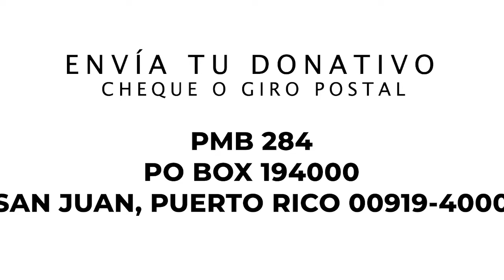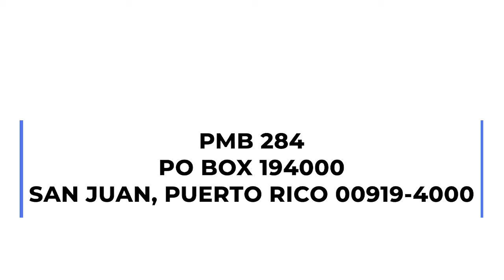MDUM Ronel Blanco le dá la 1ra victoria a los Astros de Joe Espada via "NO-Hitter"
Las Cangrejeras llevaron la aplanadora a Juncos y toman ventaja 2-0 en la semifinal A del Voleibol Superior Femenino | Los Piratas, Tigres y Yankees siguen invictos en Grandes Ligas | Josue Espada consigue su primera victoria con un juego sin hits de sus Astros | Selección U18 femenina de Softból marcha invicta en el Campeonato Panamericano en Colombia | Los refuerzos de cada equipo del BSN a un día de arrancar el torneo 2024